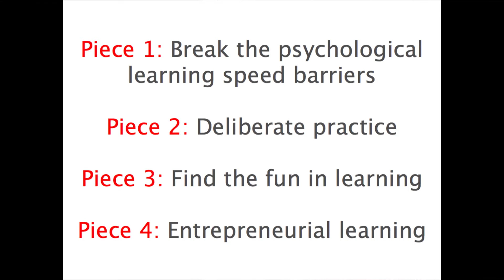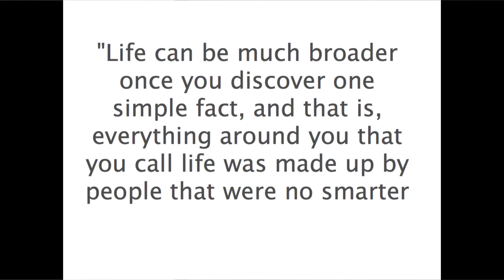徐安廬 - 加速的學習 (1) 「翻滾吧，教育！ 2012 EDUx 國際教育創新論壇」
「翻滾吧，教育！ 2012 EDUx國際教育創新論壇」
影片上傳（3-5 分鐘版本）

講者：徐安廬
講題：加速的學習 (1)
演說概要：
徐安廬隊快速學習有獨到的見解。他不但以個人的經歷、更從他腦神經科學的研究發表他的看法。在資訊爆炸的時代，我們為什麼要加快學習的速度？我們又如何做到？請大家聽訴這個Ｙ世代人物的見解